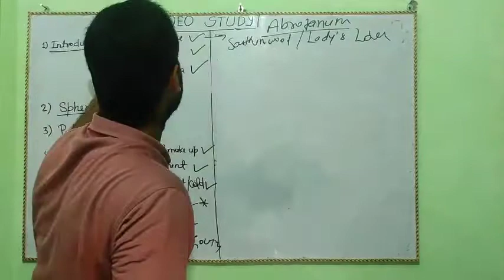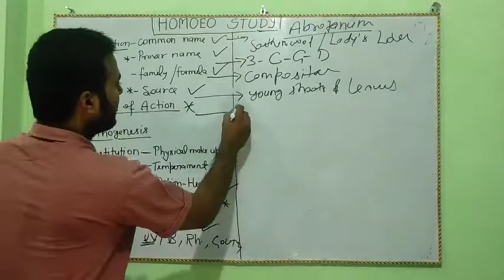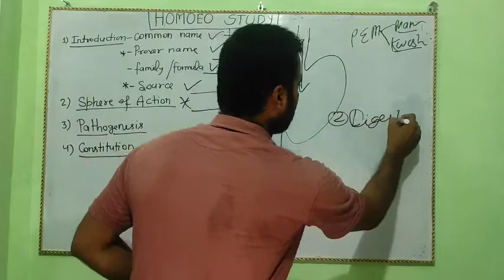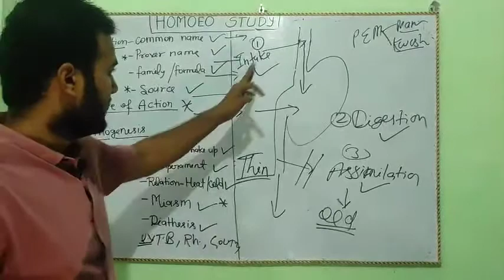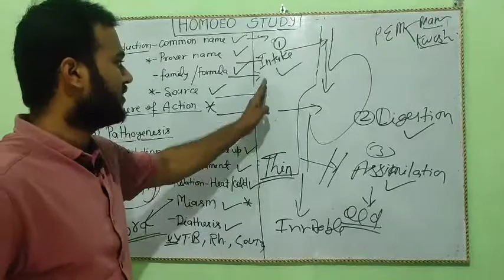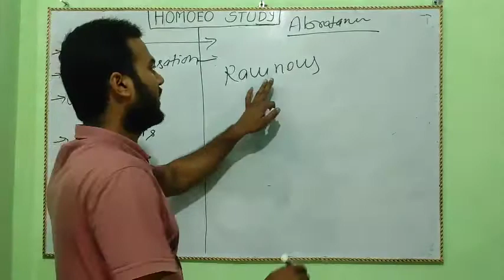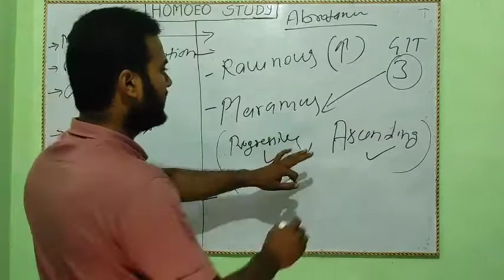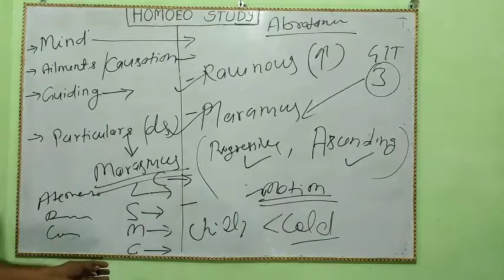''ABROTANUM" Clinical use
ABROTANUM
General details of Abrotanum medicine and  its Clinical use
Helpfull for UG and PG students
Abrotanum a wonderfull remedy and wonderfull result on childrens especially Lean thin emaciated babies with irritable tendency
Wonderful result in Marasmus type of babies